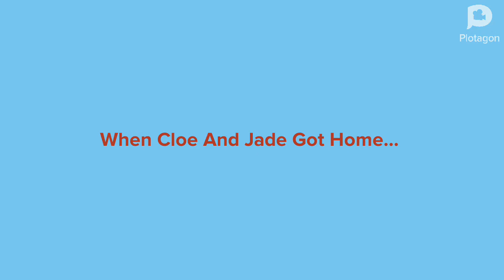Cloe And Jade Behave At IKEA And Get Ungrounded